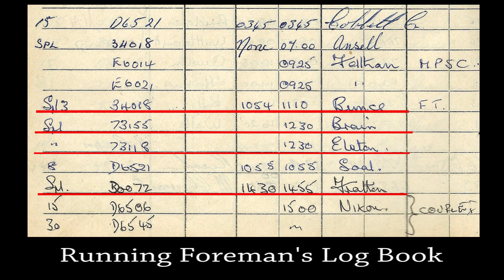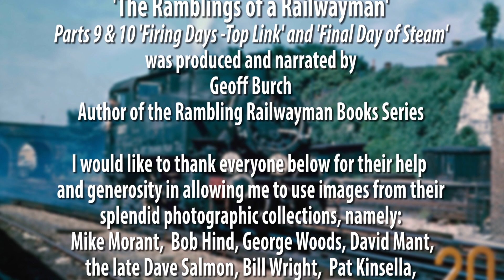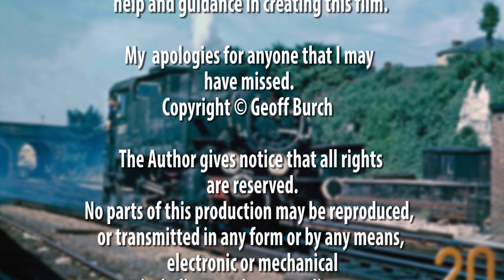The Ramblings of a Railwayman - Chapters 9 and 10 'Firing Days Top Link' and 'Final Day of Steam'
This video is part of 'The Ramblings of a Railwayman' a book written and self-published by Geoff Burch - part of The Rambling Railwayman Series.
Chapter 9 & 10 Firing Days -Top Link’ and Final Day of Steam’.
These two chapters follow Geoff’s final days of being a fireman on steam locomotives in the top Link with Driver George Boon and then finally Driver Stan Harms.
It also highlights Geoff’s last day on the steam where he was fortunate to be a fireman on one of the last locomotives to leave Guildford depot to Salisbury MPD when the depot closed on Sunday 9th July 1967.